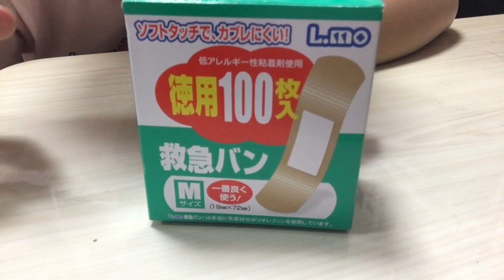【百均ネイル】家にある絆創膏で簡単デザインネイルをしてみた。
１００円で買ったポリッシュと絆創膏でやってみたよ〜
絆創膏・ハサミ・ポリッシュだけで簡単ネイルができるよ(^o^)

おふぃしゃるぶろぐ(blog)♡